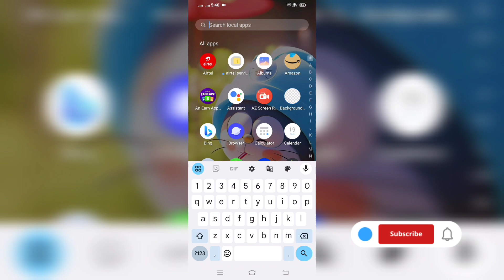Trending Image generated | Bing Image creator | Instagram new trending couples images 😍😘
Hello friends welcome back to Tech ki sky youtube channel

friends Aaj ki video mein bataye hai New Trends Couples images generated

🔰 Cop This Prompt 👇

A real 18-year-old Indian couple is sitting on a chair under a big rainbow umbrella on a beach face to face in the summer, with a table between them, and both are drinking coconuts. The boy is wearing a sky blue shirt, and name " Mohan & karti " blue on umbrella front in big white latter, and the girl is wearing a Red kurti with white scarf, smiling, necklace, watch, cute, bracelet, stylish hair, palm tree, 4k quality picture.

🔰 HASHTAG 🔰

🤔 ‼️ Your Question ‼️🧐

midjourney ai
bing image creator
Trending image generator
bing image creator ai
bing image creator review